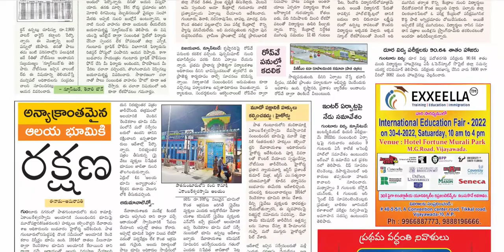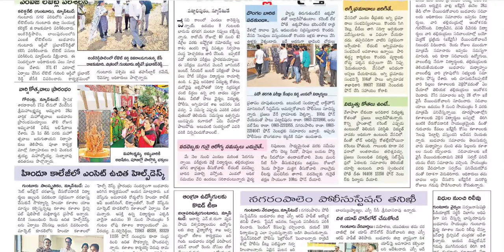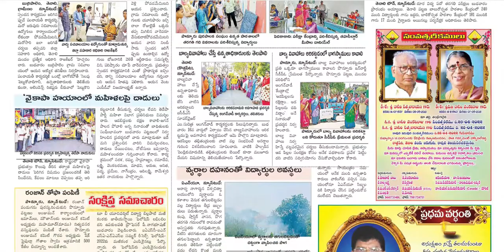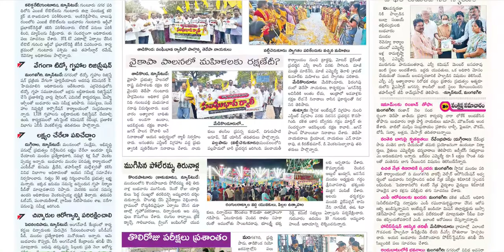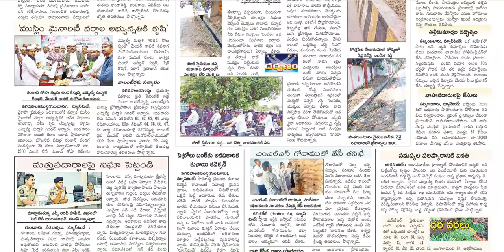EENADU GUNTUR 28 APRIL 2022 THURSDAY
Telangana news
Ap news
Cricket news
Sports news
Cinema news
Bussines newspaper
Crime news
Chaduvu paper
Education newspaper
Eenadu antharyaami
Antharyami eenadu
Telugu antharyaami
Apprentice jobs
Vasundara paper
Eenadu vasundara
Eenadu karimnagar
Haaybujji paper
Prathiba
Eenadu pratibha newspaper
Prathiba paper
New intiatives by politicians
Telugu news
Gk questions